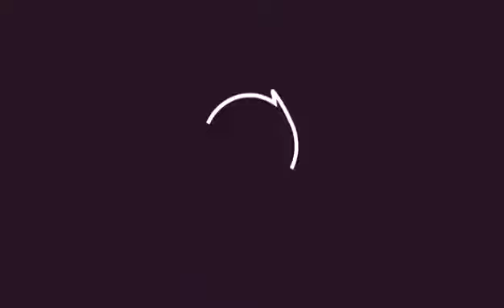A brindar!!!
Video de Juan Marzeñux